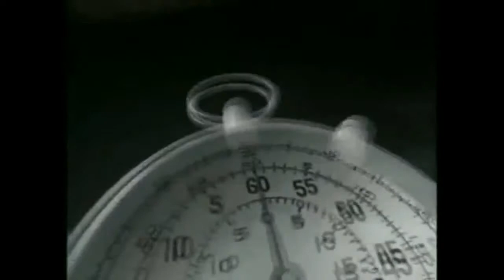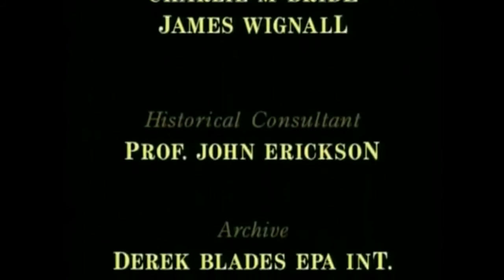S2 E3 La Batalla por Rusia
Esquemas de la Serie Battlefield
Battlefiedl
Directed by
Dave Flitton,
Andy Aitken,
James Wignall
Produced by
Dave Flitton,
David McWhinnie,
Ken Maliphant,
David Rozalla
Written by
Dave Flitton,
Andy Aitken,
James Wignall
Narrated by
Tim Piggott-Smith;
Bob Sessions (US/PBS dub)
David Galbraith
Distributed by PBS
Release date
1996